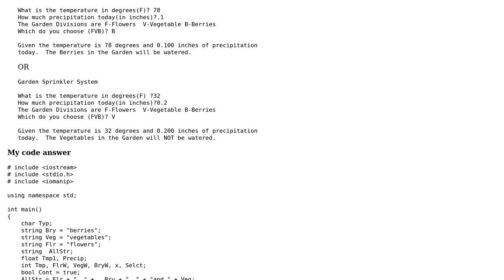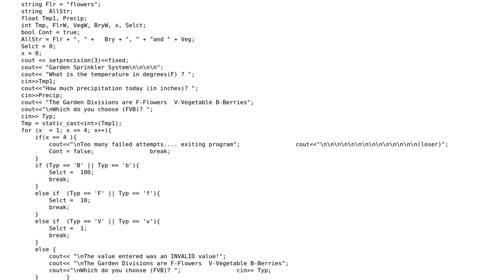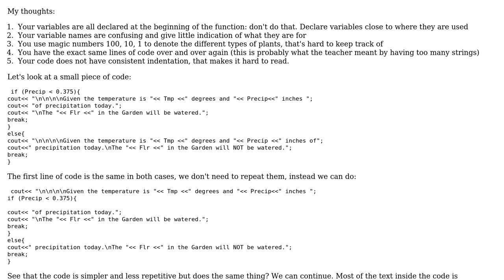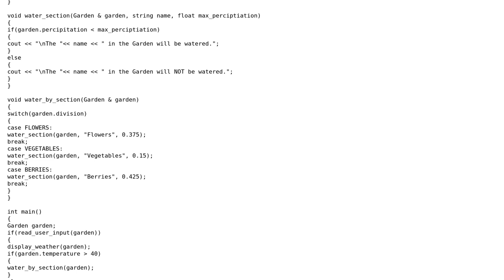Code Review: Garden sprinkler system (2 Solutions!!)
Code Review: Garden sprinkler system

With thanks & praise to God, and with thanks to the many people who have made this project possible! | Content (except music & images) licensed under CC BY-SA | Music | Images & others | With thanks to user Winston Ewert user rpshwin user Jerry Coffin user 200_success and the Stack Exchange Network Trademarks are property of their respective owners. You are responsible for your own actions.